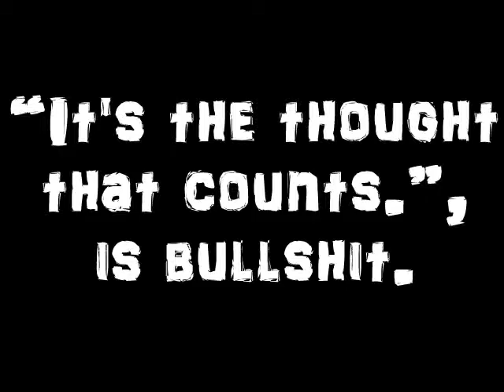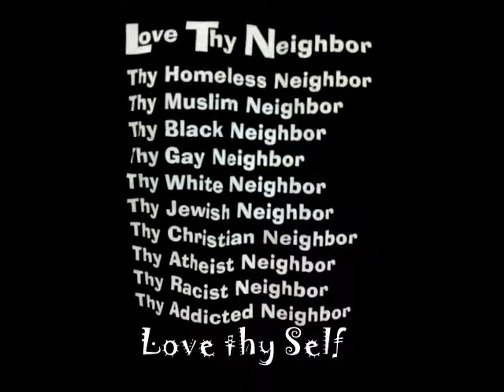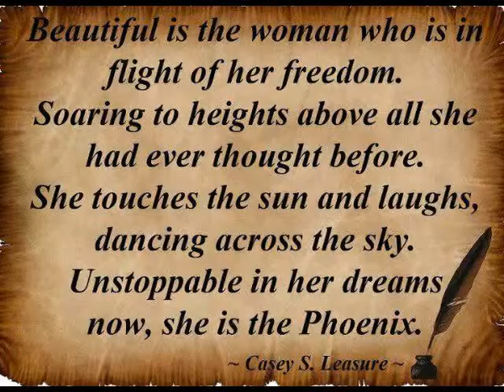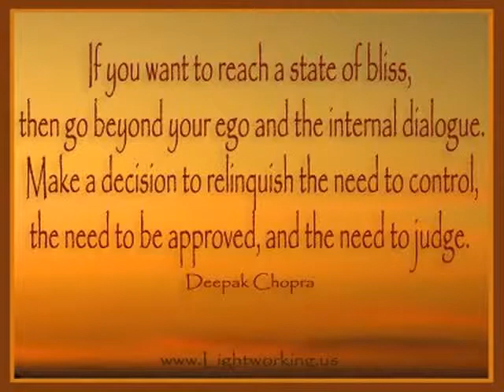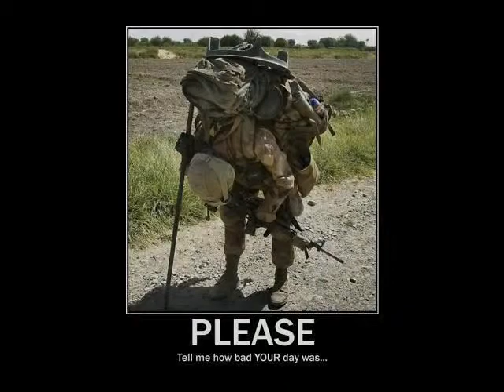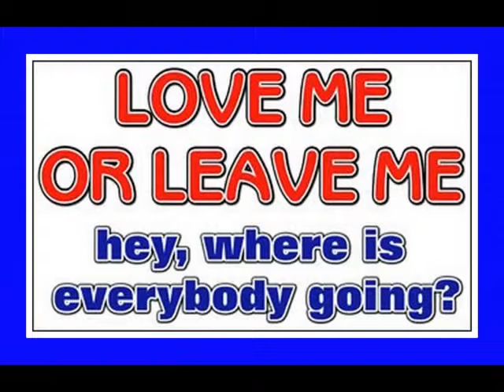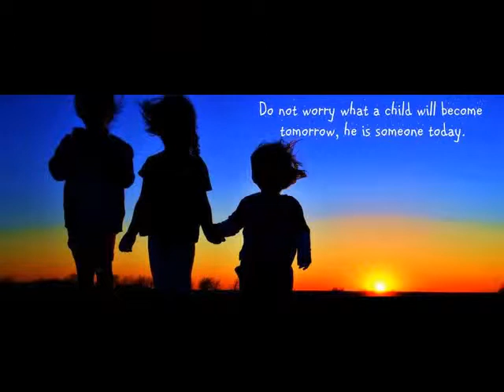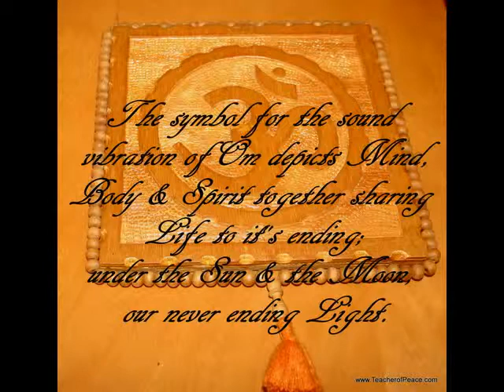The One Minute Miracle Perception Helper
Posters, quotes and sayings.